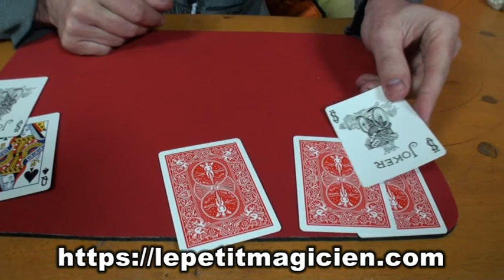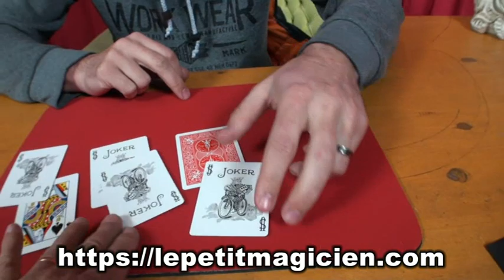Vidéo de la semaine Entourage - Gordon Bean N°49 - lepetitmagicien.com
Le magicien tient dans sa main 6 cartes en éventail. Aux extrémités il y a deux Jokers face en l’air et au milieu 4 cartes dos visible. Le spectateur pense a une dame, suprime 3 cartes, la derniere carte et la dame choisie.